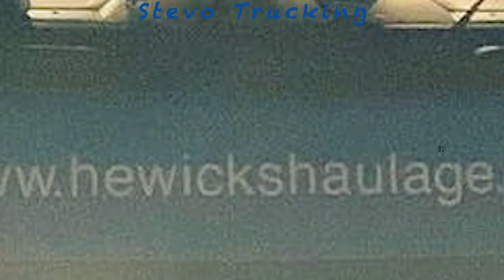2-3-20 Drive and Chat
Hello all In This Vid I do a Channel Update and Chat how I feel the Channel is going and some of my Ideas.

🔽EDITING
Adobe Premier cc
Devincie Resolve

🔽KIT
DJI Action
DJI Osmo
Sony RX011
DJI Mavric Air
iphone